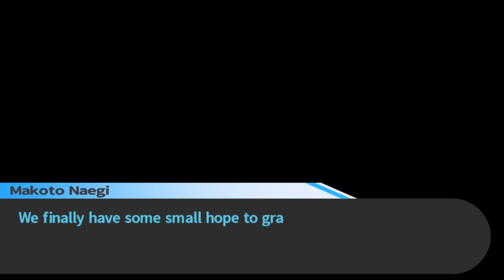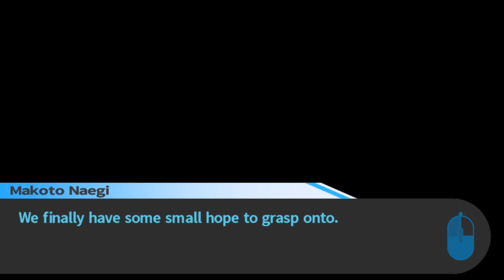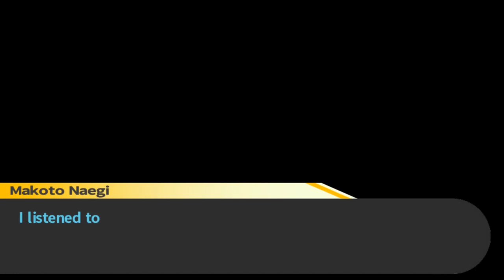Let’s Play Danganronpa: Trigger Happy Havoc [Blind] Part 26 - A New Me [PC Gameplay/Walkthrough]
Let’s play Danganronpa: Trigger Happy Havoc PC version! In part 26 of this blind Danganronpa let’s play series (w/ Japanese audio), Monokuma gives us a new motive. Something strange also happens to Taka...
Playlist | If you enjoyed the video, consider leaving a like and/or comment as support!

In Danganronpa: Trigger Happy Havoc, investigate murders, search for clues and talk to your classmates to prepare for trial. There, you'll engage in deadly wordplay, going back and forth with suspects. Dissect their statements and fire their words back at them to expose their lies! There's only one way to survive—pull the trigger.

▬▬▬▬ VIDEO INFO ▬▬▬▬
• Game:  Let’s Play Danganronpa: Trigger Happy Havoc (PC) Blind Gameplay/Walkthrough/Playthrough

・Steam Features: Supports Steam Achievements and Steam Cloud with plans to add Danganronpa Steam Trading Cards.

This let’s play Danganronpa Trigger Happy Havoc gameplay footage is blind and captured on the PC version at 1080p 60fps. Danganronpa: Trigger Happy Havoc is the first game in the Danganronpa series.